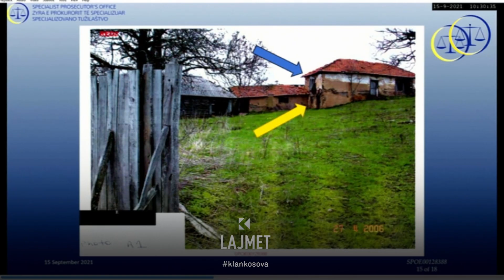Nis apeli për Salih Mustafën - 26.10.2023 - Klan Kosova